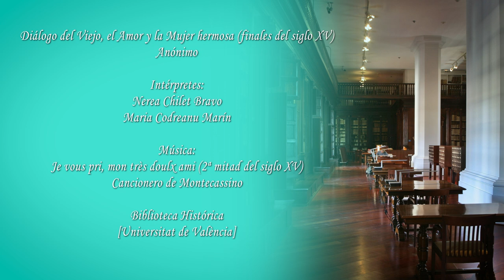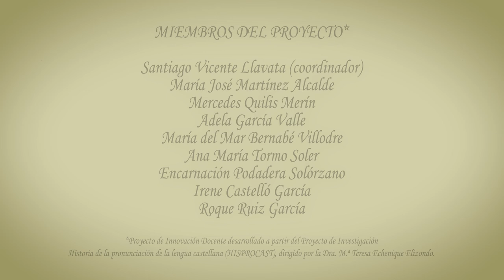Diálogo del Viejo, el Amor y la Mujer hermosa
Autor principal:
Santiago Vicente Llavata (coord.)

Autores secundarios:
María José Martínez Alcalde
Mercedes Quilis Merín
Adela García Valle
María del Mar Bernabé Villodre
Ana María Tormo Soler
Encarnación Podadera Solórzano
Irene Castelló García
Roque Ruiz García
Nerea Chilet Bravo (intérprete)
Maria Codreanu Marín (intérprete)

Este vídeo es uno de los resultados del proyecto de innovación docente “Metodologías activas para un aprendizaje inmersivo de la historia de la lengua española” (código: 2735207), coordinado por el profesor Santiago Vicente Llavata durante el curso académico 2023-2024. Contiene la dramatización de algunas secuencias del Diálogo del Viejo, el Amor y la Mujer hermosa (finales del siglo XV), interpretadas por estudiantes del Grado en Estudios Hispánicos [UV] en la Biblioteca Histórica de la Universitat de València.